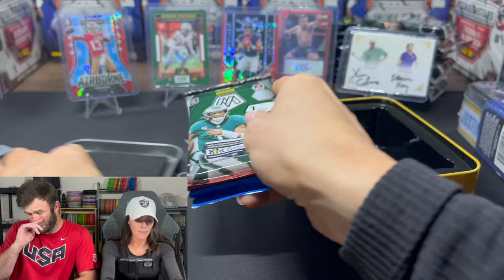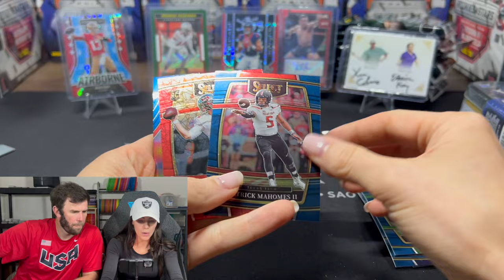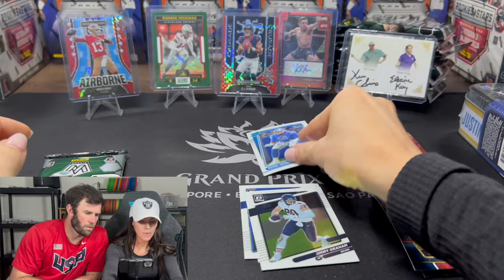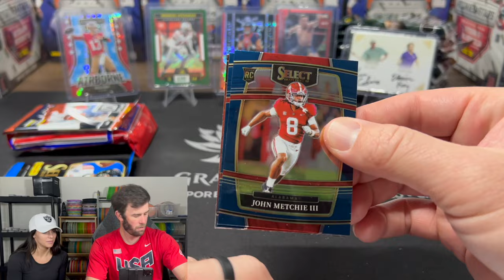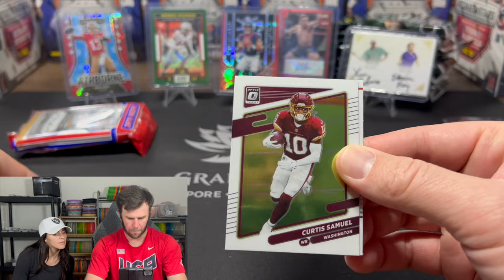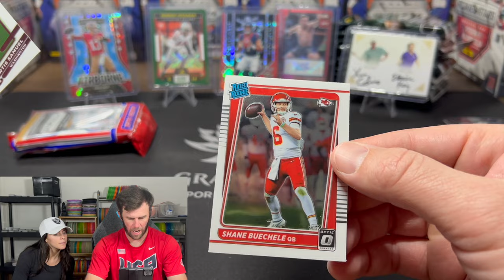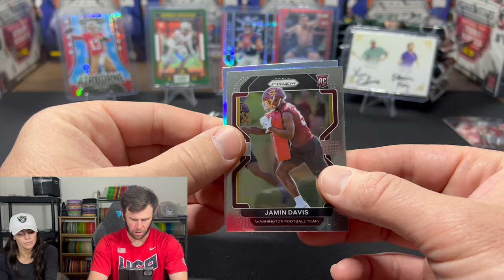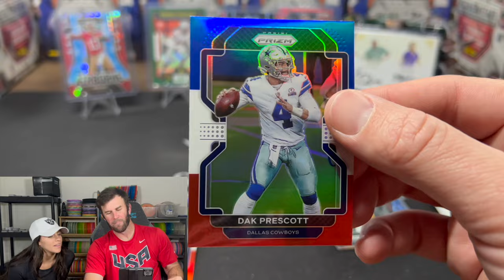ANOTHER CASE HIT? 2023 FOOTBALL MYSTERY TINS BATTLE!!!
Last time Kelsey pulled a banger from these mystery tins, can she do it again?

We are opening a 2023 Football Mystery Tins